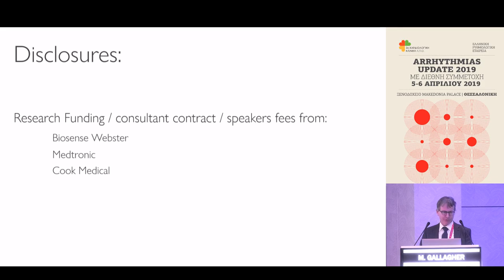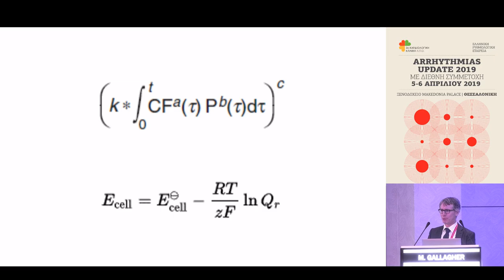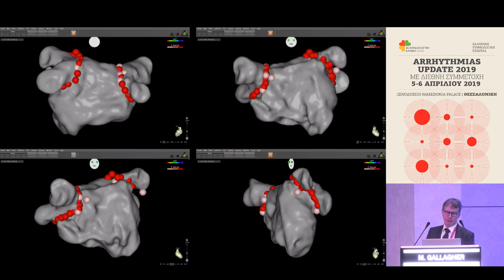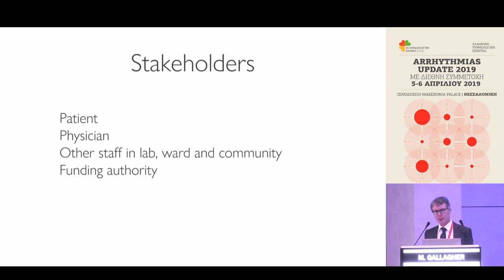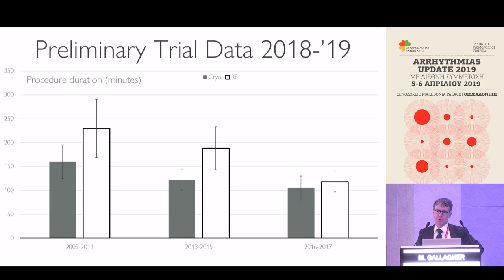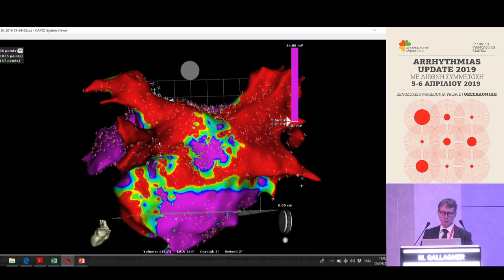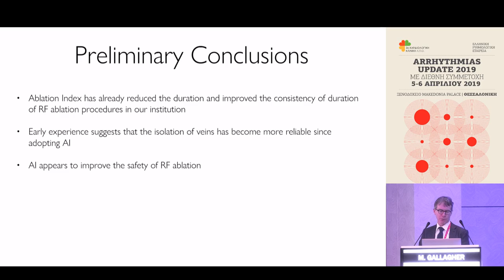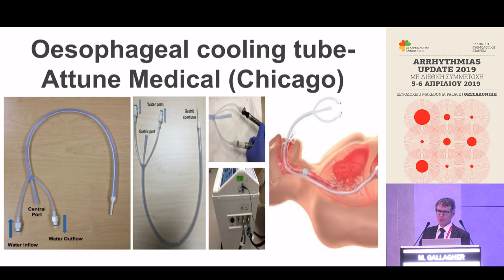M. Gallagher | ΔΟΡΥΦΟΡΙΚΗ ΔΙΑΛΕΞΗ της εταιρίας Johnson & Johnson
5/4Αίθουσα ΑΡΙΣΤΟΤΕΛΗΣ Ι -
17:00-18:15 ΛΟΓΟΣ – ΑΝΤΙΛΟΓΟΣ ΣΕ ΚΛΙΝΙΚΕΣ ΕΠΙΛΟΓΕΣ Ι
Πρόεδροι: Β. Βασιλικός,Κ. Γκατζούλης,Ι. Λεκάκης
17:00-17:08 Μπορούν τα αντιπηκτικά να διακοπούν μετά από επιτυχή κατάλυση ΚΜ; Υπέρ
Δ. Λυσίτσας
17:08-17:16 Μπορούν τα αντιπηκτικά να διακοπούν μετά από επιτυχή κατάλυση ΚΜ; Κατά
Λ. Μάντζιαρη
17:16-17:20 Σχολιασμός
17:20-17:28 Οι καναλοπάθειες αποτελούν αντένδειξη για συμμετοχή σε ανταγωνιστικού τύπου αθλητικές δραστηριότητες; Υπέρ
Α. Αναστασάκης
17:28-17:36 Οι καναλοπάθειες αποτελούν αντένδειξη για συμμετοχή σε ανταγωνιστικού τύπου αθλητικές δραστηριότητες; Κατά
Θ. Μαούνης
17:36-17:40 Σχολιασμός
17:40-17:45 Συζήτηση
17:45-18:15 ΔΟΡΥΦΟΡΙΚΗ ΔΙΑΛΕΞΗ της εταιρίας Johnson & Johnson
M. Gallagher